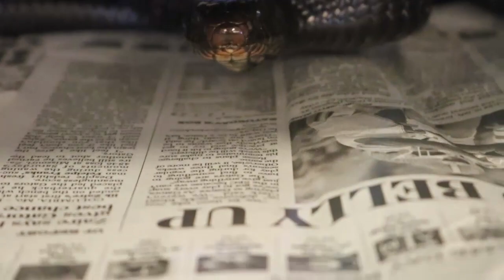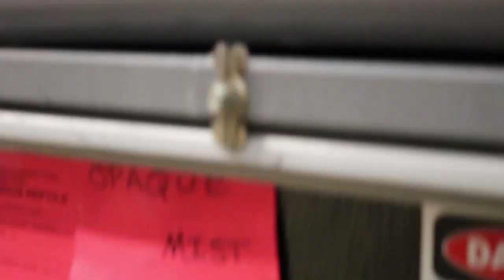WORLDS LARGEST ALBINO RATTLESNAKE REVEALED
We took a short adventure to search for our missing dog and ended up discovering the largest Albino Eastern Diamondback Rattlesnake (in the world) was in our backyard!